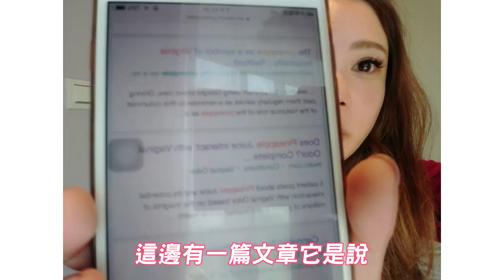【阿菜寶典】吃這個！讓妳的過期海鮮變夏威夷風味特餐－我當空姐學到的事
我當空姐學會最重要的一件事
原來食物會影響我們體內所分泌出的味道
哎呀我的天~